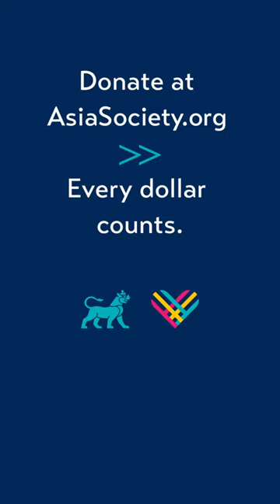This Giving Tuesday be inspired by art visionary Swati Bhise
“What is having a voice for an Asian American or for an Asian to be able to speak up, to have perseverance, to have resilience, to have boldness, but above all sisterhood," world-renowned dancer and artist Swati Bhise said ahead of Asia Society’s 2023 Asia Arts Game Changer Awards.

Asia Society amplifies AAPI leaders and diverse perspectives like this daily.